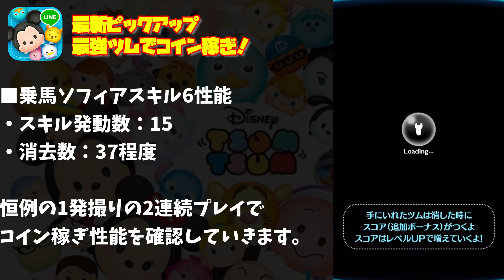【ツムツム】最新ピック最強コイン稼ぎツムで2連続プレイしてみた！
■ツムツム最新情報を流してくれるTwitter

tsumtsum
乗馬ソフィアスキル6コイン稼ぎ
最新ピックアップガチャ